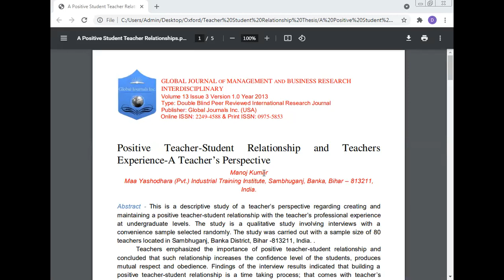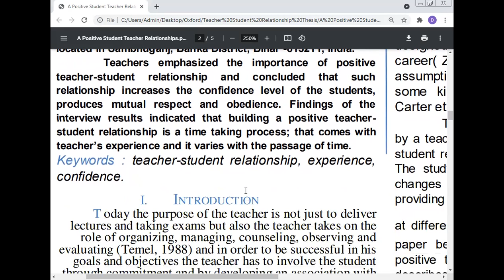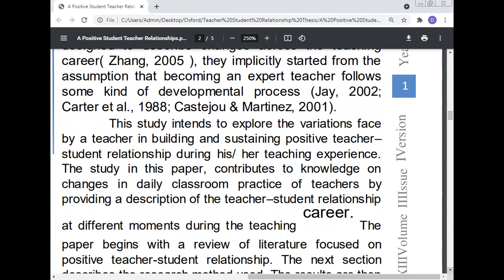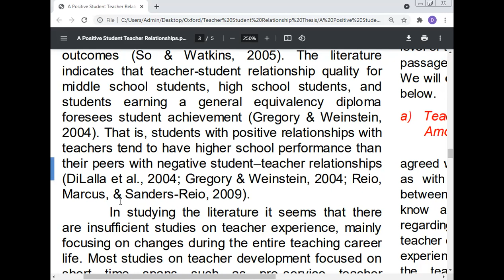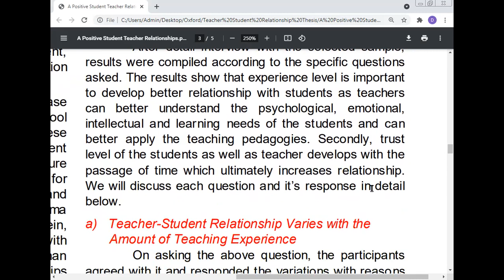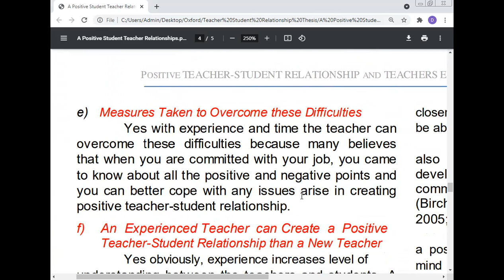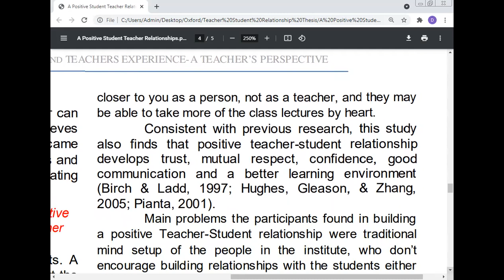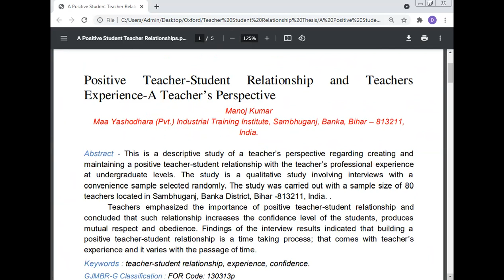Difficulties in Creating Positive Teacher Student Relationship, Professor Dr Manoj Kumar, Banka, Bi